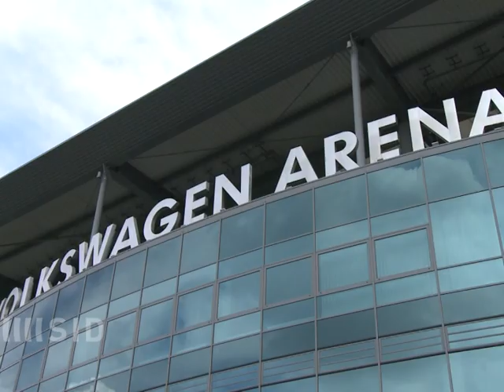Rekordtransfer von Edin Dzeko rückt näher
Der 35-Millionen-Euro-Transfer des Wolfsburger Stürmerstars Edin Dzeko zum Premier-League-Klub Manchester City scheint konkreter zu werden. Es wäre der teuerste Transfer der Bundesliga-Geschichte.